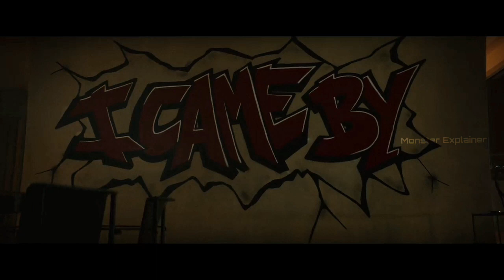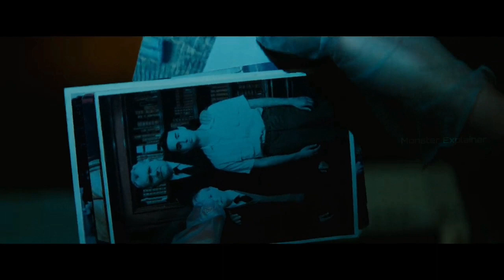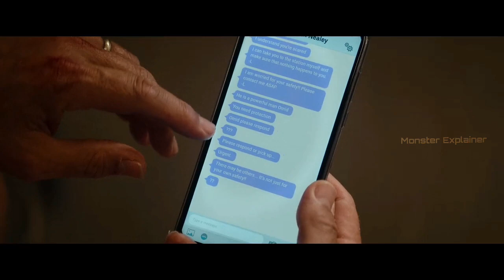A shocking secret that will put her and those closest to her in danger.